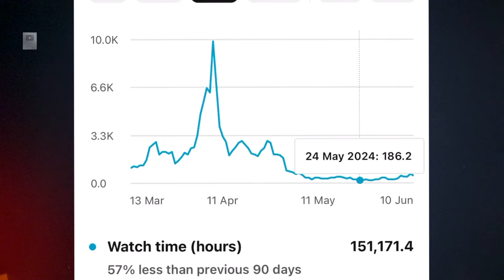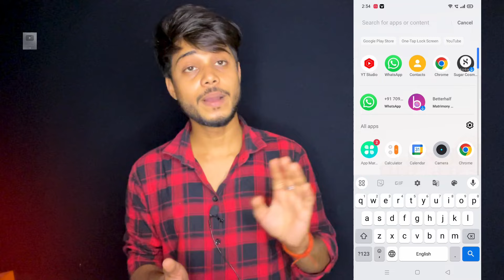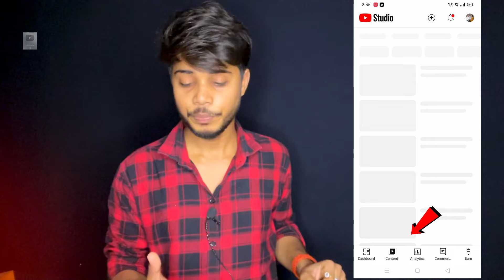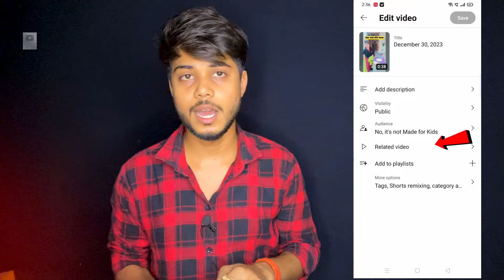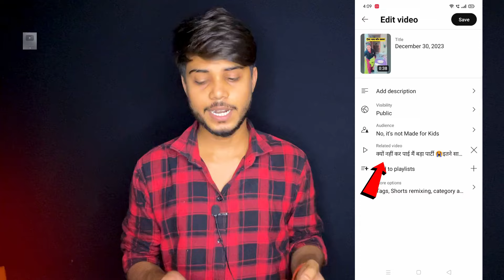Watch time count hi ho raha hai | yt studio watch time problem | watch time add nahi ho raha hai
watch time count nahi ho raha hai
yt studio me watch time show nahi ho raha hai
yt studio watch time problem
watch time show nahi kar raha hai
youtube studio me watch time show nahi ho raha hai
watch time not showing in yt studio
watch time add nahi ho raha hai
youtube watch time not updating
watch time nahi badh raha hai
yt studio me watch time add nahi ho raha hai
watch time not updated in monetization tab
how to solve youtube watch time not updating,watch time add kyon nahi ho raha hai?
yt studio me watch time add nahi ho raha hai kya kare

Watch Time Add Kyon Nahin ho Raha Hai | How To Solve My Watch Time Is Not Updating

Agar kisi ko personal bat karna hai toh 🙏RS 50. Lagega kuch bhi problems  ho puch sakte ho